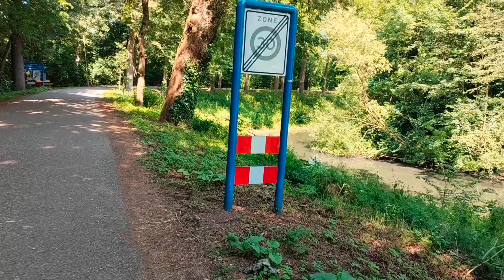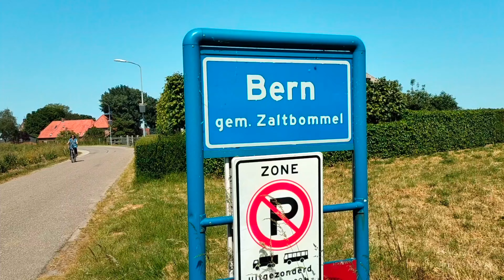ความสุขมีอยู่ทุกที่ ถ้าเรารู้จักปล่อยวาง#ที่นี่เนเธอร์แลนด์เมียฝรั่งเนเธอร์แลนด์